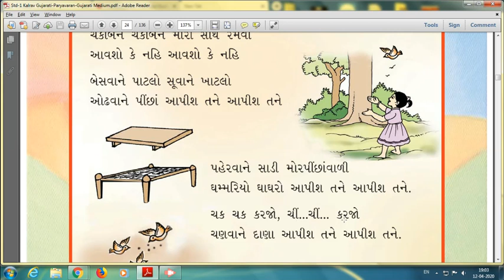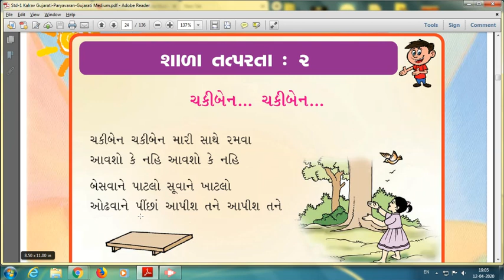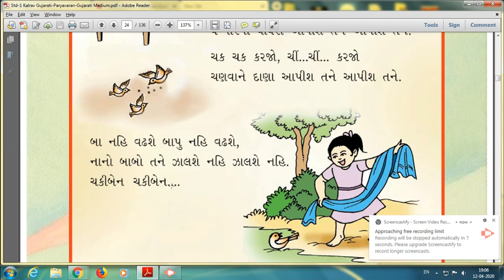part 1 ધોરૅણ 1 ક્લરવ પાઠ 2 shala tatparta chakki ben chakki ben kavita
part-1  ધોરૅણ -1 ક્લરવ  પાઠ -2 shala tatparta